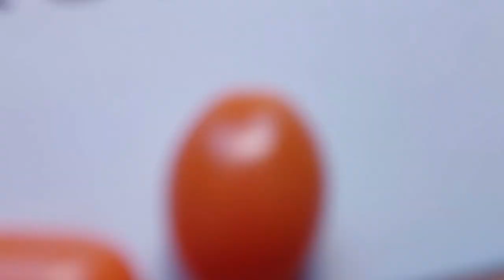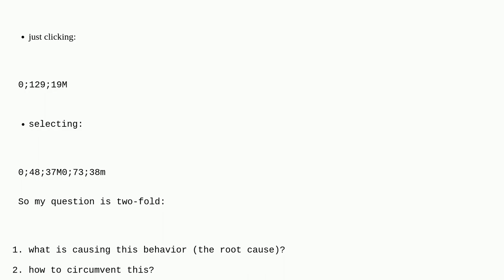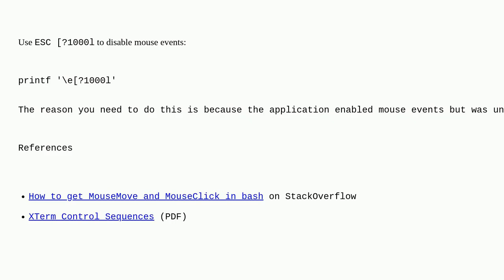Unix: Unexpected terminal behavior after SSH session ends unexpectedly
Unexpected terminal behavior after SSH session ends unexpectedly

A special thanks goes out to the community

  terminal mouse bash